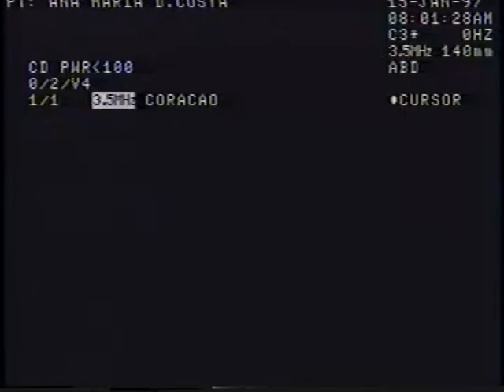199701 22m19 Ultrassonografia Helena 16012007